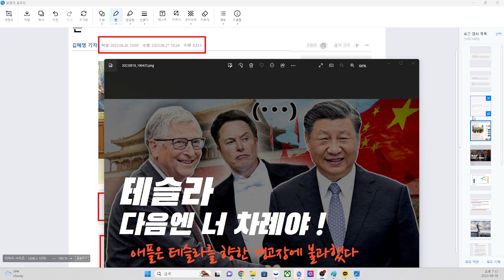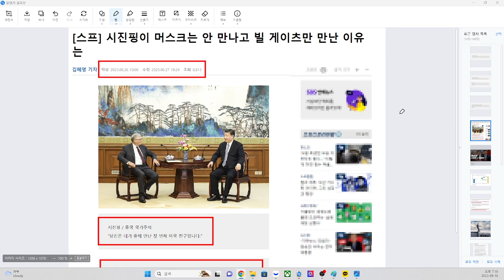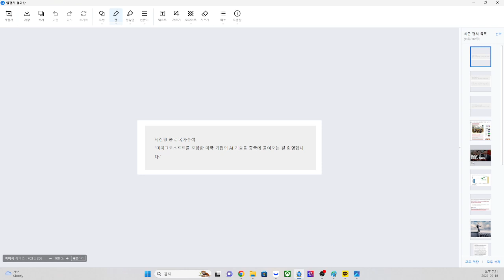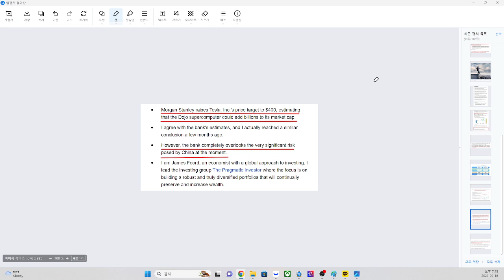[테시간205] 시진핑의 애플 손보기는 테슬라를 향한 경고장이었다